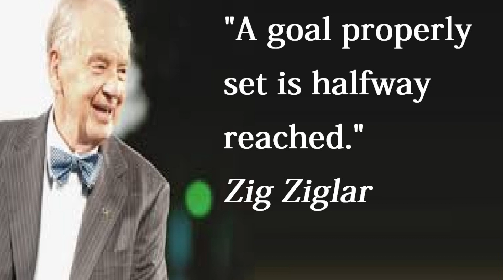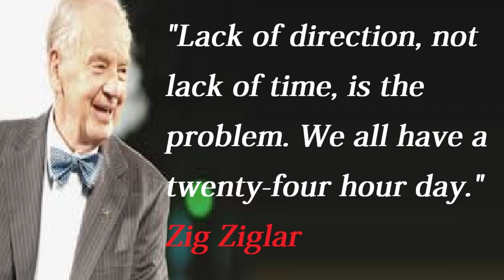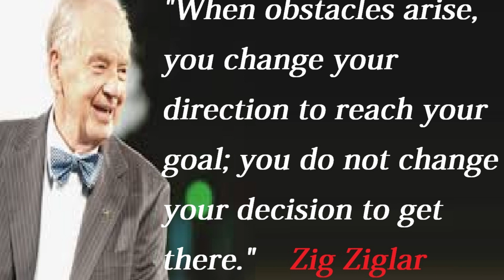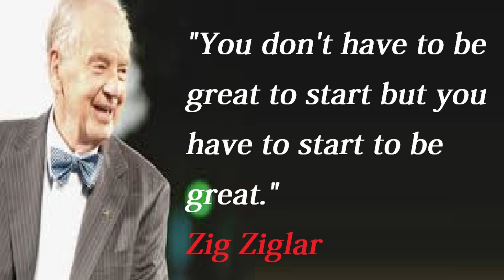ZIG ZIGLAR QUOTE American Motivator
Hilary Hinton Ziglar is an author, motivational speaker
Born: November 6, 1926, Alabama,
Zig Ziglar (Hilary Hinton Ziglar. Although Zig Ziglar experienced some big problems, but he has the ability to see it in a positive light.
Having experienced World War II, in 1944, it was Zig who met his future wife, Jean. Then married and had four children.
Motivational speaker
In 1970, Zig decided to take a break from his sales career and become a full-time motivational speaker. Together with Richard Dick Gardner and Hal Krause. Zig was a founding member of American Salesmasters in 1963.

In his early days as a motivational speaker, he wrote the book 'See You at The Top'. The manuscript was initially rejected by more than 30 publishers, but was eventually accepted and published by Pelican.
Then the company went bankrupt a few years later. In the following years.
In 2007
he continued to give motivational seminars, until his retirement in 2010. Together with his wife Jean he moved to Plano, Texas. Here they both lived happily until Zig's death after a struggle.

Zig Ziglar died when he was 86 years old.